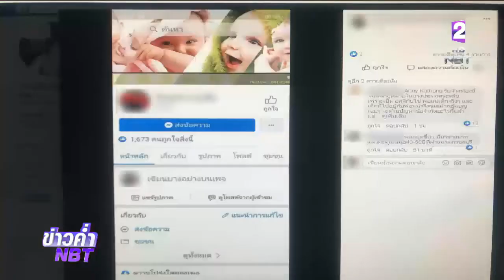"สตช." สั่งปอท.ตรวจสอบซื้อขายเด็กทารกผ่านเพจเฟซบุ๊ก